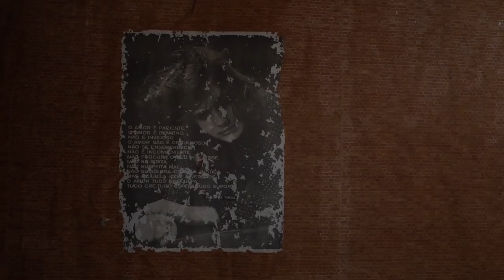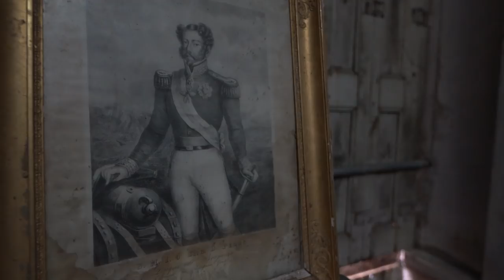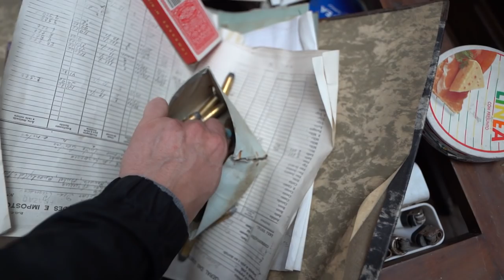Astonishing abandoned palaces in Portugal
Follow my Portuguese friends!

Help us to get through the COVID-19 pandemic by buying our books; over 800 pictures taken in over 70 countries of the best abandoned places worldwide with info & history

In this series we go on a trip to Portugal to explore abandoned palaces, malls, prisons and other places. In this episode we explore more amazing abandoned palaces.